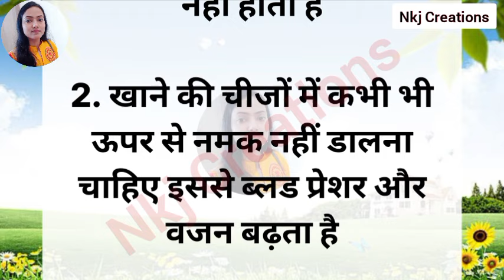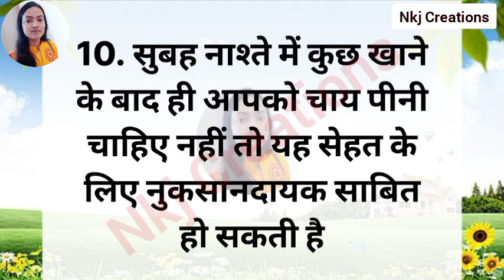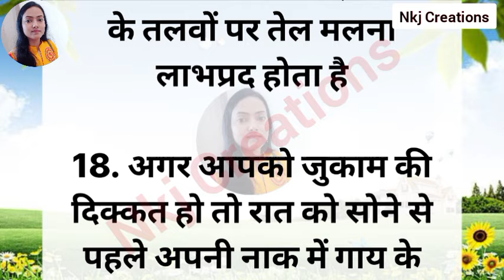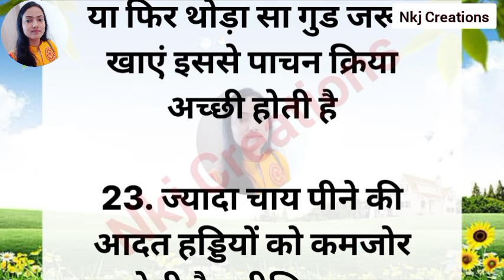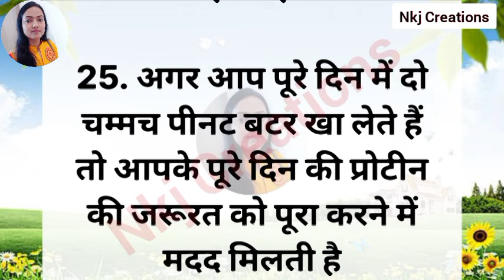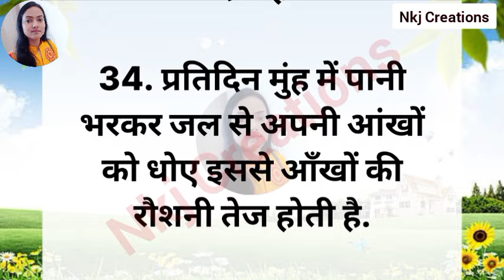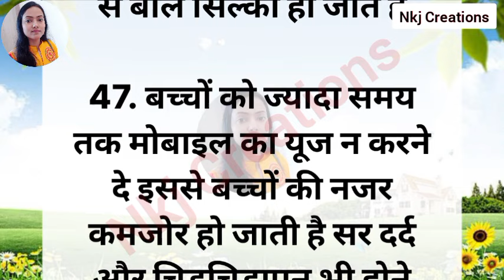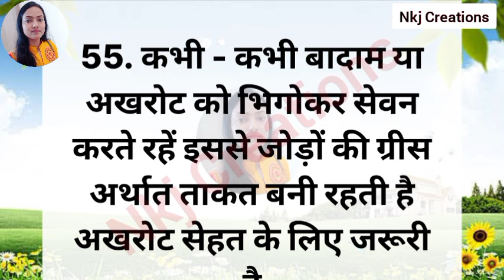55 ध्यान रखने योग्य जरूरी बातें। ये किचन टिप्स आपको कोई नहीं बतायेगा।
55 ध्यान रखने योग्य जरूरी बातें। ये किचन टिप्स आपको कोई नहीं बतायेगा।